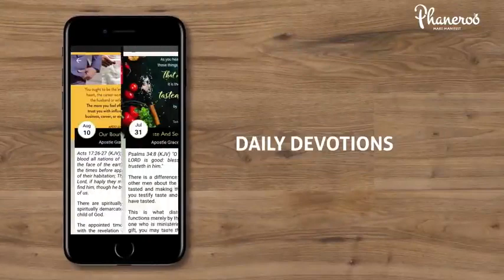The New Covenant with Apostle Grace Lubega Phaneroo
Understanding the New Covenant